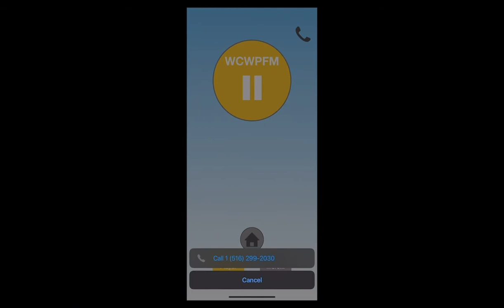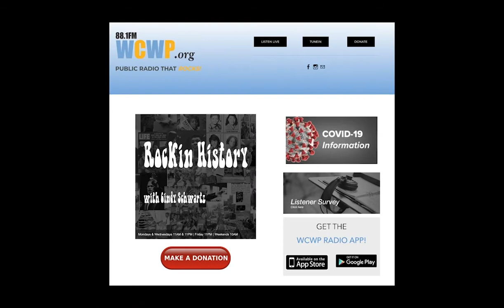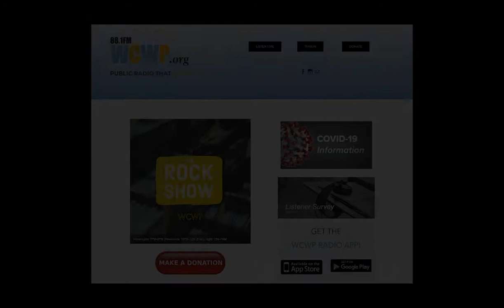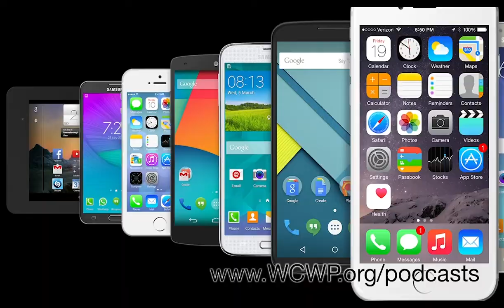Project Independence and YOU! - July 16, 2021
Join John and Otto as they talk with Stephanie Citerman (Enough Abuse & Elder Abuse EMDT Coordinator, The Safe Center) to discuss The Safe Center LI & Elder Abuse.